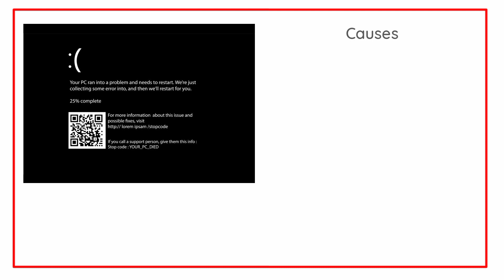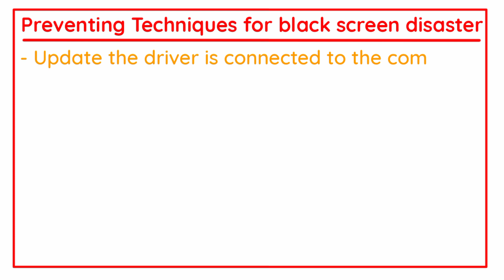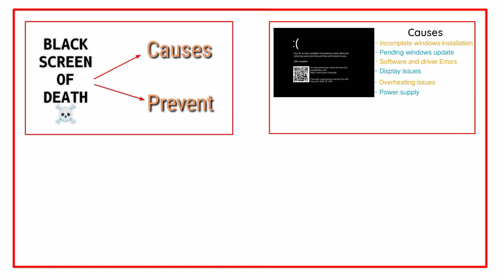The main causes and precautions for the black screen of death issue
Hi friends

In this video you can learn both the causes and precautions to avoid the black screen of death issue.

0:00 intro
0:37 Causes
1:38 Prevention
2:37 Summary